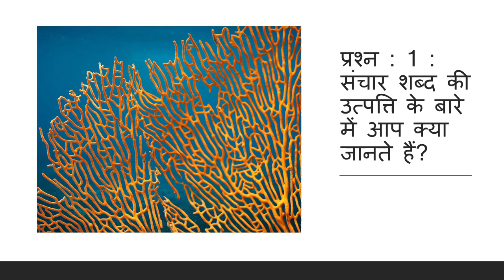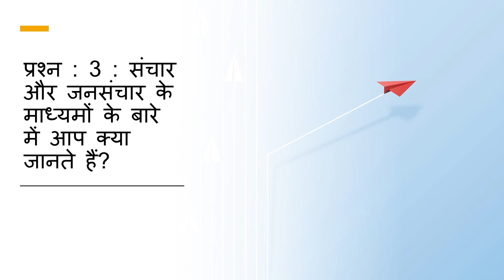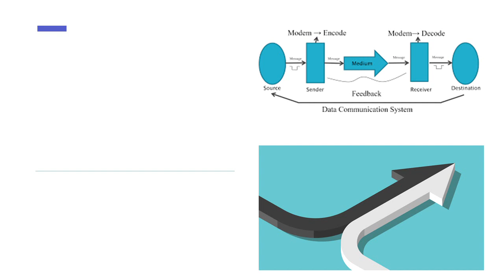abhivyakti our madhyam class 12 chapter 1 | जनसंचार और माध्यम | jansanchar madhyam class 12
learn about jansanchar our madhyam class 12 question answer jansanchar our madhyam class 12 question answer जनसंचार और माध्यम प्रश्न उत्तर
12/अभिव्यक्ति और माध्यम/एपी 1

जनसंचार और माध्यम

कक्षा 12 वीं की पाठ्य पुस्तक ‘अभिव्यक्ति और माध्यम’ से इस बार हम ‘जनसंचार और माध्यम’ विषय को ले रहे
हैं। हमने आपके लिये इस विषय में प्रश्नोत्तर तैयार किये हैं-

प्रश्न : 1 : संचार शब्द की उत्पत्ति के बारे में आप क्या जानते हैं?
उत्तर : संचार शब्द का अर्थ है- फैलना। इस शब्द की उत्पत्ति ‘चर’ शब्द से हुई है। चर शब्द का अर्थ होता है- चलना।
प्रश्न : 2 : जनसंचार से आप क्या अभिप्राय समझते हैं?
उत्तर : जनसंचार से अभिप्राय है, दो या दो से अधिक व्यक्तियों के बीच सूचनाओं, विचारों और संदेशों का आदान-
प्रदान होना।
प्रश्न : 3 : संचार और जनसंचार के माध्यमों के बारे में आप क्या जानते हैं?
उत्तर : संचार और जनसंचार के अनेक माध्यम हैं, जैसे समाचार-पत्र, पत्रिकाएं, टेलीफोन, मोबाईल, इंटरनेट, फैक्स,
रेडियो, टेलीविजन, सिनेमा आदि।
प्रश्न : 4 : संचार के प्रमुख तत्त्व कौन-कौन से हैं?
प्रश्न : 5 : संचार प्रक्रिया की शुरूआत कब होती है?
प्रश्न : 6 : सफल संचार के लिए सबसे ज़रूरी तत्व क्या है?
प्रश्न : 7 : संचार के प्रकार बताईये?
प्रश्न : 8 : डीकोडिंग से आप क्या समझते हैं?
प्रश्न : 9 : फीडबैक की क्या महत्ता है?
प्रश्न : 10 : शोर से क्या अभिप्राय है?
प्रश्न : 11 : सांकेतिक-संचार के बारे में आप क्या जानते हैं?
प्रश्न : 12 : अंतर-वैयक्तिक संचार क्या है?
प्रश्न : 13 : साक्षात्कार में कौन-से संचार कौशल की परीक्षा होती है?
प्रश्न : 14 : जनसंचार की कोई एक प्रमुख विशेषता बताईये।
प्रश्न : 15 : संचार के प्रमुख कार्य बताइए।
प्रश्न : 16 : जनसंचार के प्रमुख कार्य बताईये।
प्रश्न : 17 : संपादकीय विभाग के कार्य बताईये?
प्रश्न : 18 : ‘उदंत मार्तण्ड’ साप्ताहिक पत्र का प्रकाशन कब और कहाँ हुआ था?
प्रश्न : 19 : भारत में पत्रकारिता की शुरूआत कब हुई?
प्रश्न : 20 : स्वाधीनता से पहले वाले समय के प्रमुख पत्रकारों के नाम बताइए।